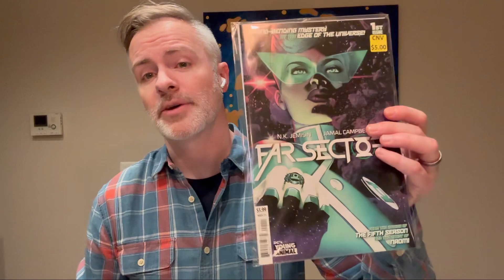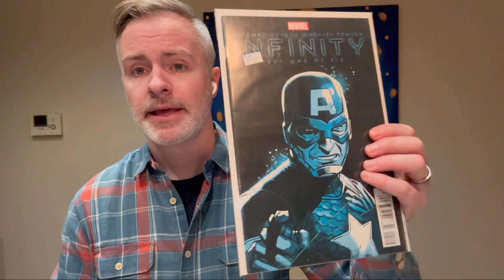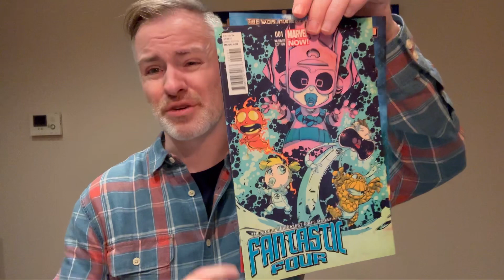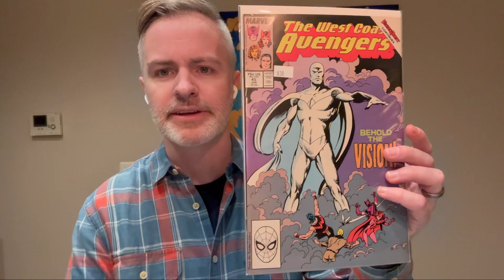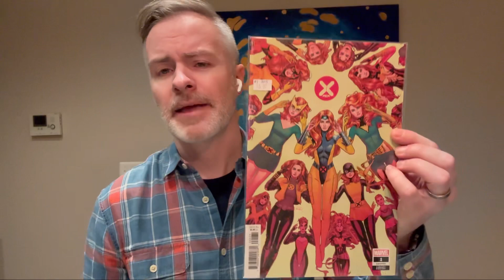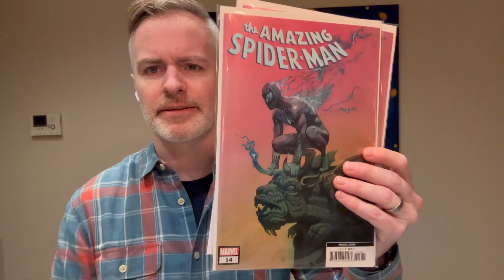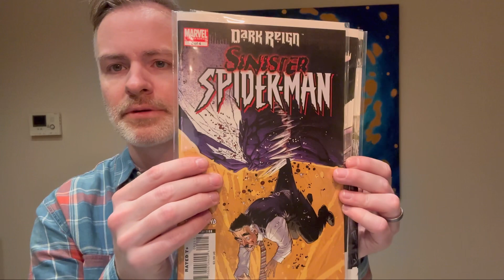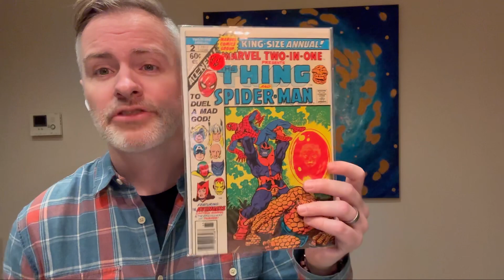Black Friday Comic Book Hunting in Rochester, New York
I’m also on Instagram at “longboxloveaffair” and on eBay. I try to list new auctions on Sunday evening.

Check out this link and favorite me as a seller to get notifications when I post new inventory: